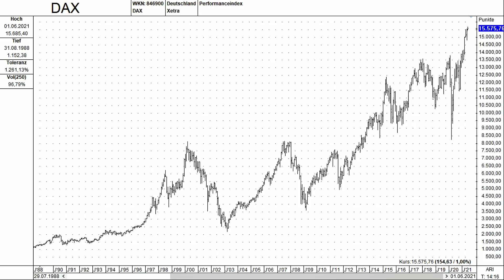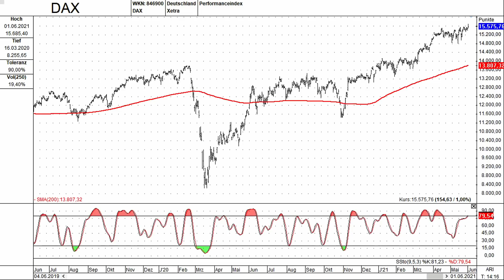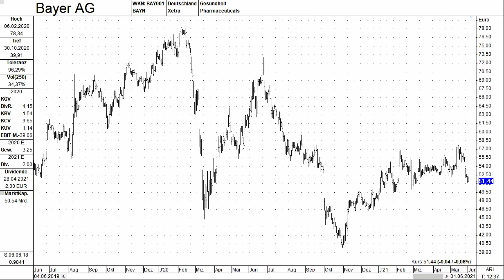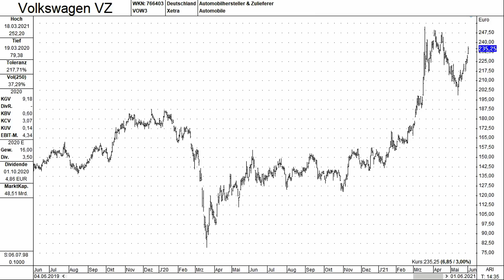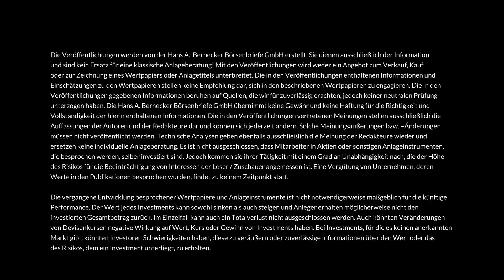DAX & Co. - Wohin? / Hans A. Bernecker im Gespräch vom 02.06.2021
Vor Kurzem hieß es: "Der DAX-Zug fährt ab." Nun können wir daran anknüpfen und die Frage "DAX & Co. - Wohin" ergänzen. Dieses Video, das eine FreeTV-Variante des Gesprächs von Moderator Walter Tissen (BerneckerTV) mit Hans A. Bernecker ("Die Actien-Börse") im Rahmen von Bernecker TV ist (auszugsweise). Sendung vom 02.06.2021. Schlaglichter

++ Fortsetzung von "Der DAX-Zug fährt ab"
++ Psychologie nach Mega-Ereignis
++ DAX 20.000 - Determinanten und Argumente
++ DAX-Tiefgarage: Was tun mit Bayer?
++ DAX-Obergeschoss: Wie ist der Rahmen bei Volkswagen?
++ Hinweis auf Video-Vortrag von Hans A. Bernecker auf dem Online

Lernen Sie die "Actien-Börse" von Hans A. Bernecker und seinem Team kennen. Weitere Infos zum Abo:

Keine Lust auf Abo-Bindung? Die "Actien-Börse" können Sie auch im Einzelabruf erwerben. Schauen Sie doch mal im Shop vorbei:

Bernecker.tv - viele Jahrzehnte an Börsenerfahrung inkl. Hans A. Bernecker, aber auch einem erweiterten Expertenteam für gerade mal 4,95 € im Monat. Infos: